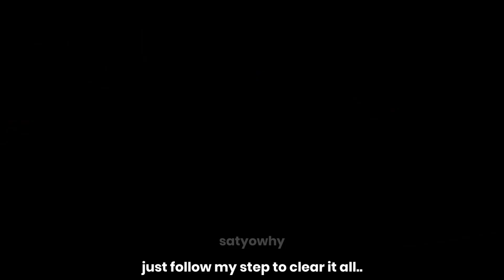Honkai Star Rail The Hand of God Achievement - Skysplitter Pathfinder Guide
This next collection achievement. let's check it your achievement list, maybe you missed this one?.. Just follow the step and voila, you got the achievement. 👍

if you found another one, please share your experience in comments down below.